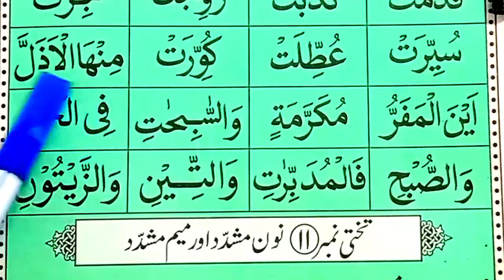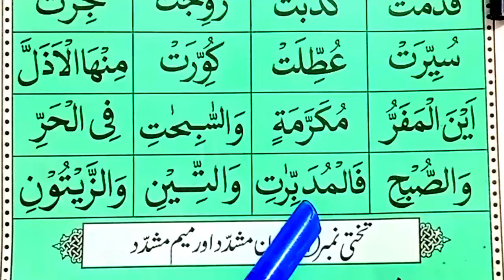Qaida Jamiat Taleem ul Quran { Exercise Number 48 } Quran Center